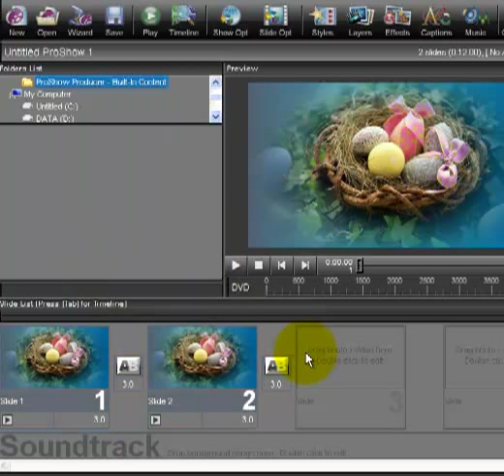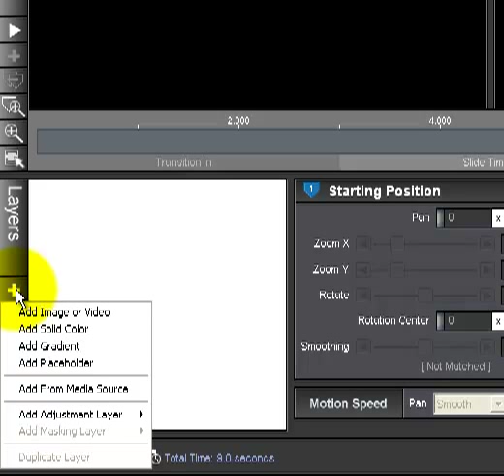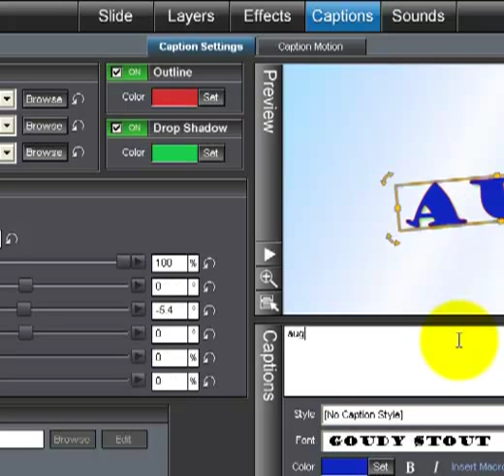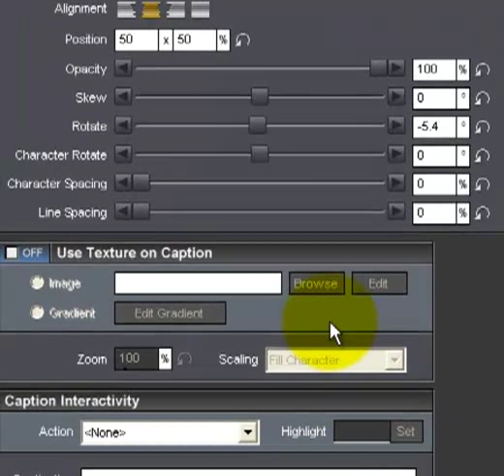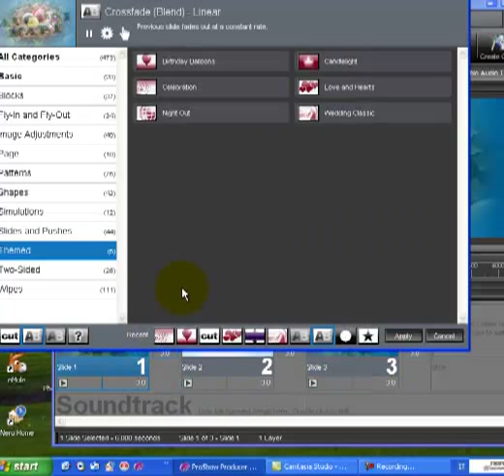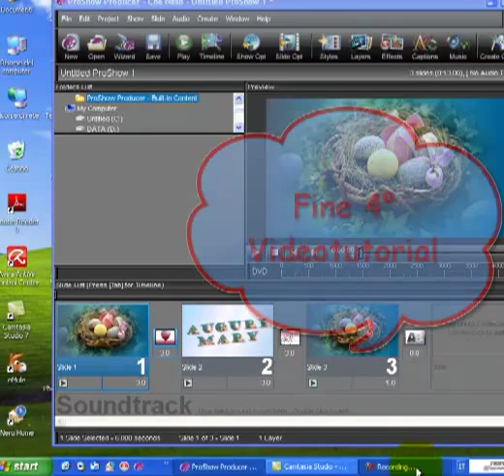Videotutorial Pro Show n.4 Use Texture On Caption